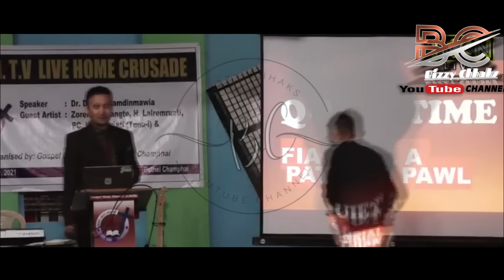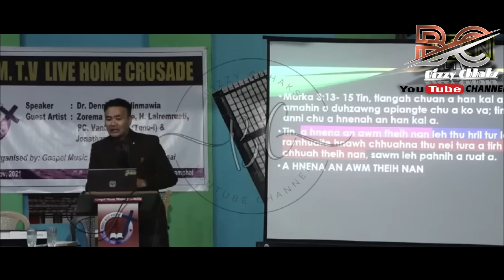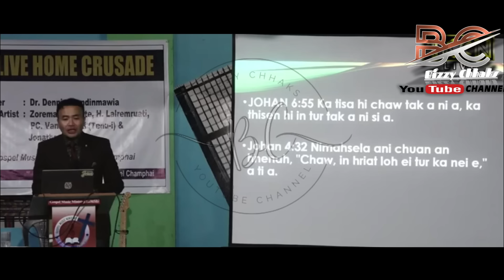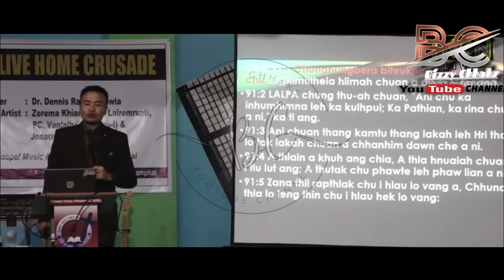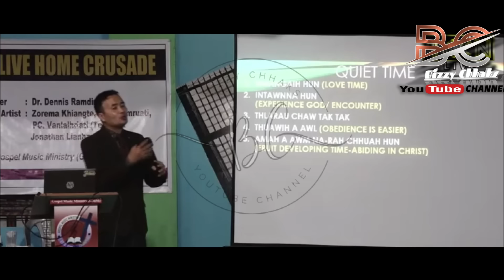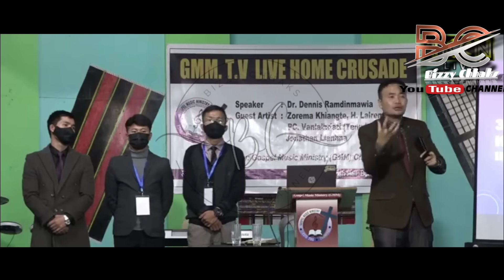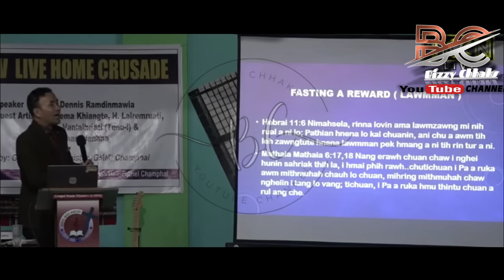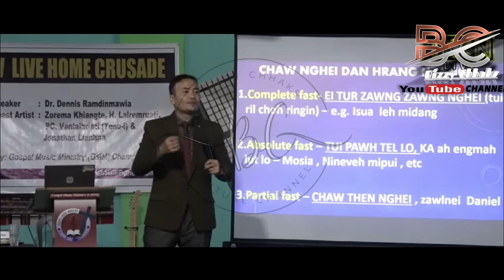Dr. Dennis Ramdinmawia - Fianrial leh Chaw nghei tawngtai || Quite Time